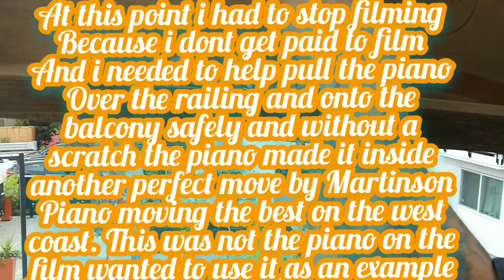Upright piano move using a crane with boom onto 2nd floor balcony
moving a upright piano with a crane!! Modern town houses make stairways so narrow its impossible to move pianos up the stairs. In these situations we hire a crane truck with a boom to move the upright or grand piano onto the balcony of the 2nd floor. Move was done by the company i work for martinson Piano Moving L.L.C. a western washington based licensed bonded and insured family owned piano moving company.